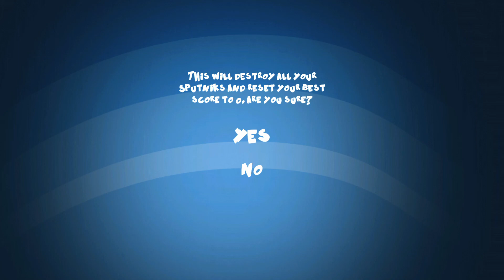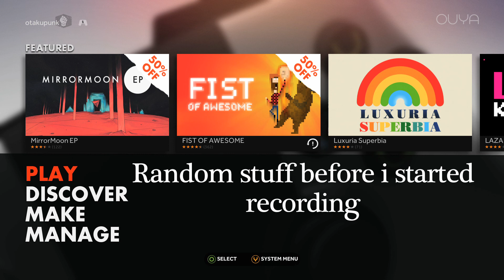OUYA: Sputnik Panik, Fun with Gravity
Today we look at Sputnik Panik

The treasure is hidden inside Explorer 1, in in there to get sputnik, and as always don't tell Nick Cage.